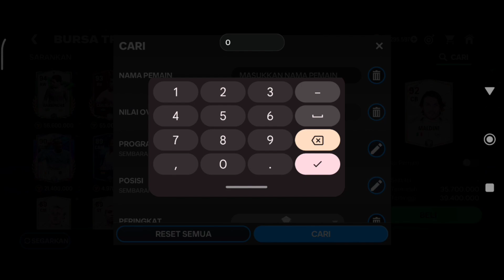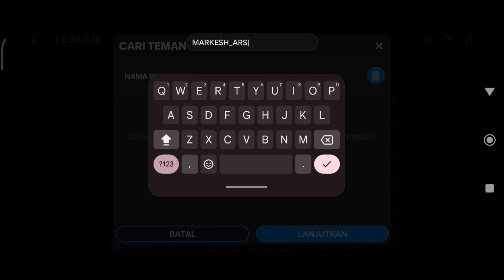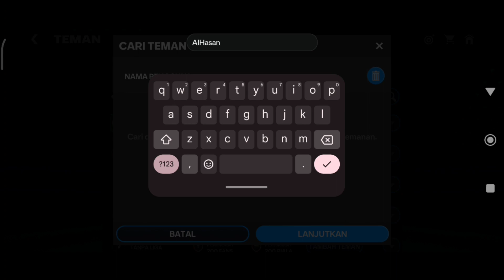Kasih Saran Pemain KASARIN KE - 7 🔥🔥🔥